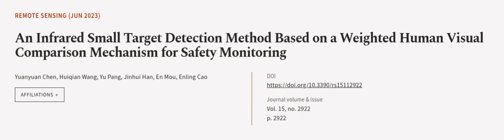An Infrared Small Target Detection Method Based on a Weighted Human Visual Comparison... | RTCL.TV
### Keywords ###

### Article Attribution ###
Title: An Infrared Small Target Detection Method Based on a Weighted Human Visual Comparison Mechanism for Safety Monitoring
Authors: Yuanyuan Chen, Huiqian Wang, Yu Pang, Jinhui Han, En Mou ,and Enling Cao

### Video Timestamps ###
0:00:00 - Summary
0:01:03 - Title
0:01:09 - Outro
0:01:13 - End